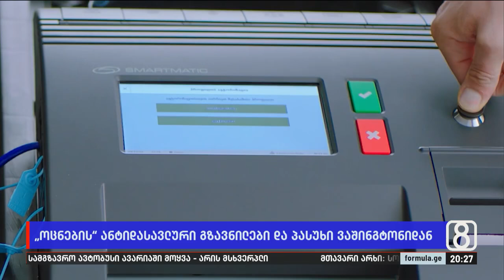„ოცნების“ ანტიდასავლური გზავნილები და პასუხი ვაშინგტონიდან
▪️  „ოცნების“ ანტიდასავლური გზავნილები და პასუხი ვაშინგტონიდან — რა ნაბიჯებისთვის ემზადება მთავარი სტრატეგიული პარტნიორი, თუ ხელისუფლება ანტიდემოკრატიულ კურსს არ შეიცვლის